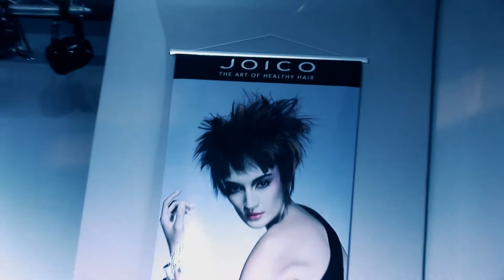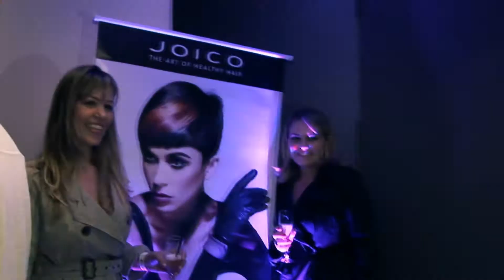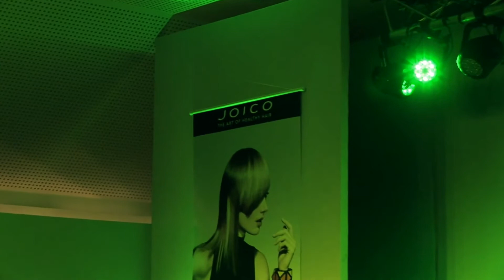Joico - Desfie Hair